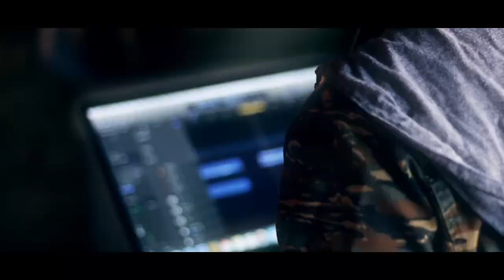Your Memorial - 2017 Announcement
"After 11 years, Your Memorial will be releasing one last record and playing our farewell shows. We created a video to share where we've been and what we have planned for 2017. Thanks to our families, Jason and Virginia Dunn, Dave and Shannon Quiggle, the Facedown Family, and all our friends and fans for their support over the years. Please join us at these final shows and come say goodbye with high fives and stage dives."